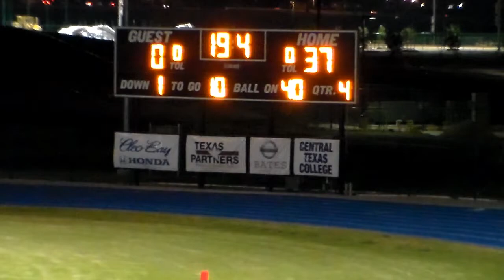Smith vs Audie Murphy 37-0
8th Grade A Team boys in Black Jerseys